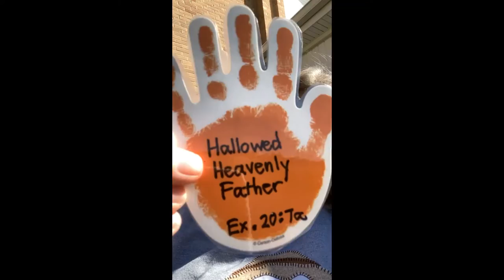Hallowed Heavenly Father